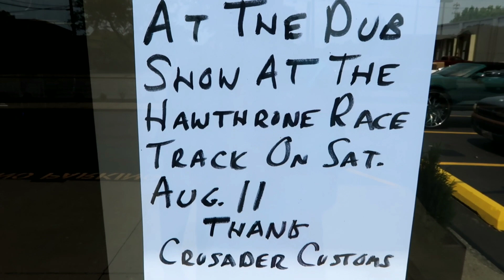DUB SHOW CHICAGO SETUP/SNEEK PEEK